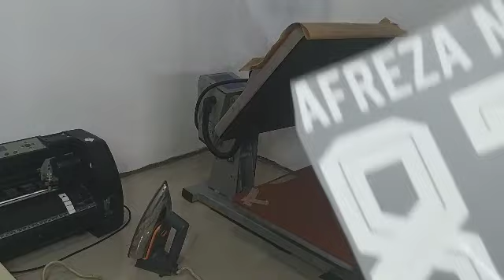CARA SABLON POLYFLEX PAKAI SETRIKA ( Tutorial ) - DE VIDEO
Di video ini saya jelaskan bagaimana cara menyablon bahan polyflex tanpa menggunakan mesin press.